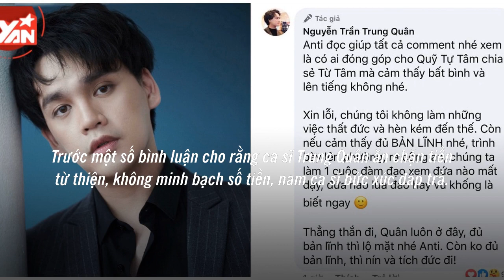Ureka Media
video-2226